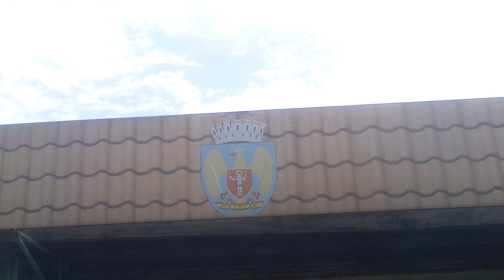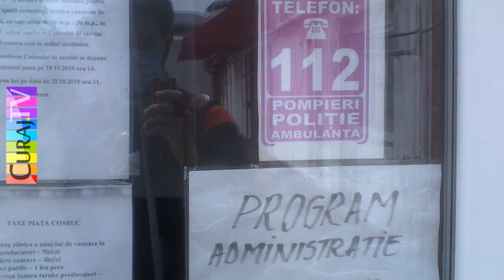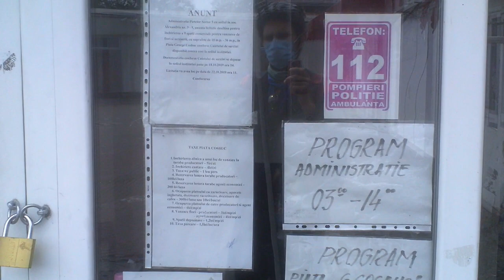Revoltate că a fost închisă piața de flori G.Coșbuc - Curaj.TV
Precupețele de la Piața de flori George Coșbuc spun că Primăria Sectorului 5 București le-a încălcat drepturi fundamentale cînd a intervenit cu poliția locală și cu muncitori ca să demoleze gheretele și tarabele la care se vînd flori de jumătate de secol sau chiar mai mult.
Se gîndesc la proteste și la acțiuni în judecată.